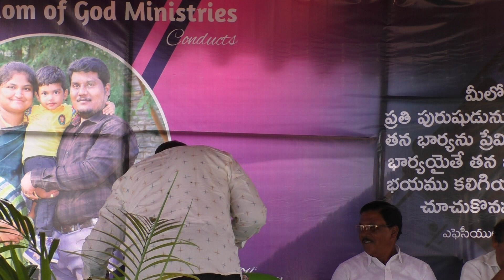NEW HOUSE OPENING MESSAGE || 16th August 2023 || Rv.Daniel Oswald || WISDOM OF GOD MINISTRY || HYD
WISDOM OF GOD MINISTRY
               ATMAKUR

Keep these details with you

🔴 Phone pe (Or) Google pay
Name: Katam Jeremiah , Katam Padmaraju

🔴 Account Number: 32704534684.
Name: Katam Padmaraju
IFSC Code: SBIN0001023.
Nandikotkur Branch, Nandyal (Dt), AP

✍️ Our Address :
WISDOM OF GOD MINISTRIES
Nandikotkur(Tq),NANDYAL (Dt),Andrapradesh,Pin: 518401.